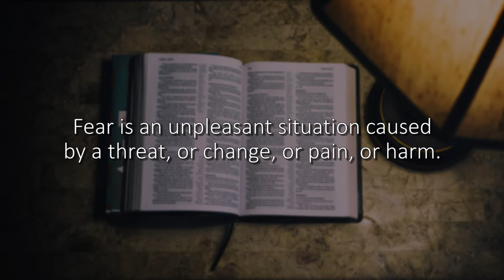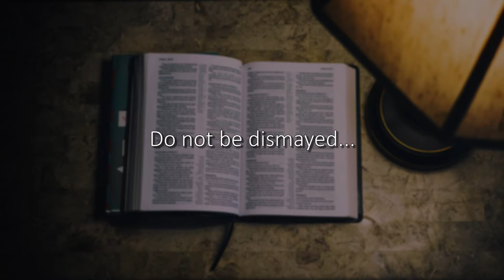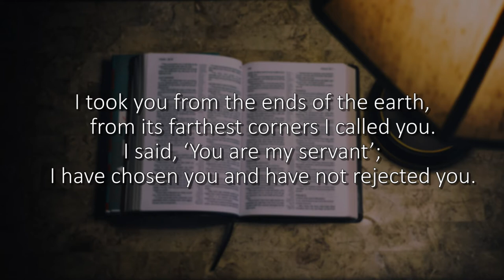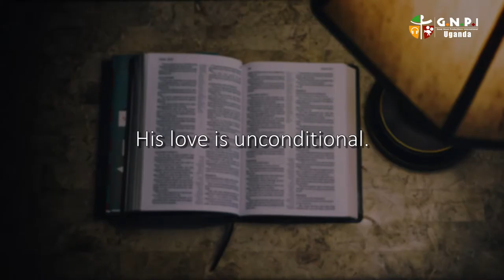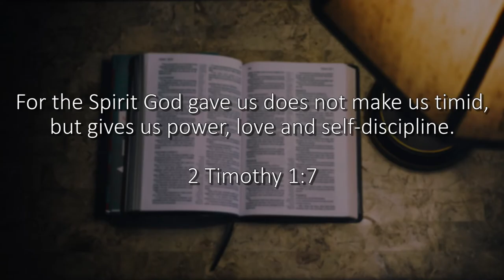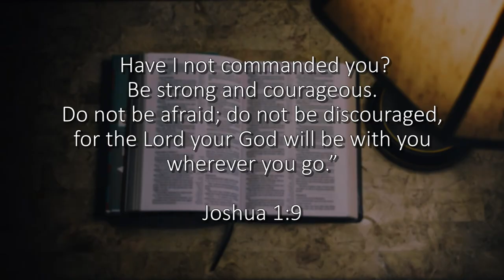Moments with God - Episode 5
This week, Stephen Masaba dives into "Overcoming Fear."
During this uncertain times full of unknowns, we can be gripped by the fear of uncertainty.